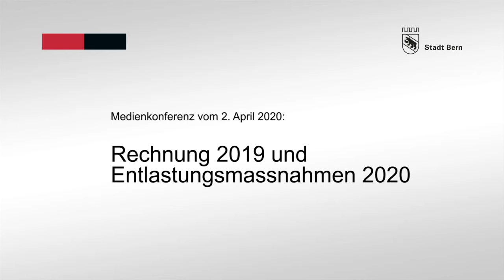Rechnung 2019 - Botschaft von Michael Aebersold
Die Jahresrechnung 2019 der Stadt Bern schliesst mit einem Defizit von 17,2 Millionen Franken ab. Gegenüber dem Budget gingen die Steuererträge um 34,6 Millionen Franken zurück. Die fehlenden Einnahmen konnten zu einem beträchtlichen Teil durch einen tieferen Aufwand kompensiert werden. Für das Jahr 2020 hat der Gemeinderat beschlossen, den Haushalt um 15,5 Millionen Franken zu entlasten. Allerdings ist ein Defizit in diesem Jahr nicht ausgeschlossen. Denn die Corona-Krise dürfte nach Einschätzung des Gemeinderates spürbare finanzielle Mehrbelastungen verursachen.